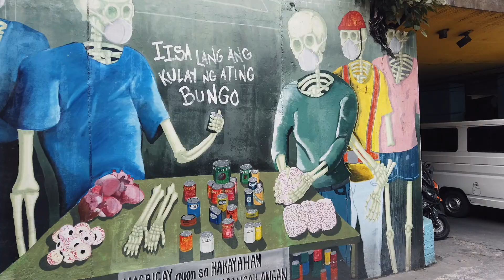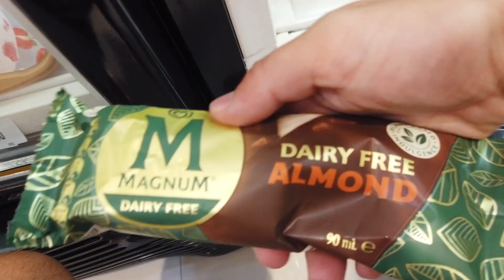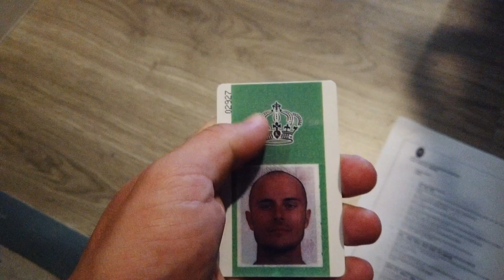So verrückt ist Weihnachten auf den Philippinen! (Manila 🇵🇭)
Rave oder Weihnachtsmarkt? Damit haben wir nicht gerechnet :D
Wusstest du, dass die Filipinos bereits ab September anfangen für Weihnachten zu schmücken? Wir auch nicht!

Nach der mühevollen Anreise nach Kota Kinabalu (Borneo) im letzten Video sind wir von hier aus weiter auf die Philippinen geflogen - Unser wahrscheinlich letztes Land für dieses Jahr. In der Hauptstadt Manila angekommen nehmen wir heute die ersten Eindrücke dieses tollen Landes wahr und planen unseren Aufenthalt hier.

Was wir nicht erwartet haben ist der geisteskranke Weihnachtsmarkt hier. Generell die Kultur um Weihnachten. Bei dem Markt / Rave, den wir abends im Ayala Garden besucht haben, durften wir diese besondere Zeit hautnah miterleben. Einer der besten Orte der Stadt dafür scheinbar!

Werden wir wohl nie vergessen.
Sehr dankbar!

Wir versuchen so tagesaktuell zu posten, wie möglich. Klappt so semi bisher, geben uns alle Mühe! Live dabei bist du auf Instagram: